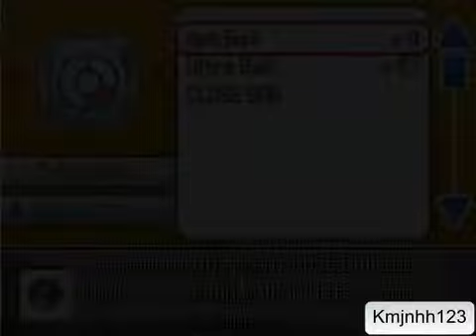Pokemon: Zeta - Walkthrough - Episode 77 - Hello Aroma Region & Cephei Town